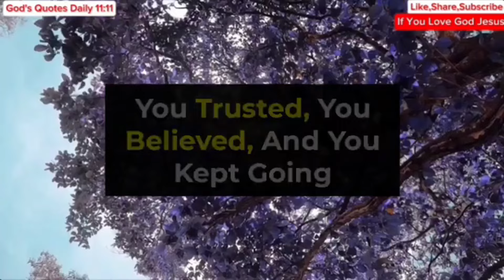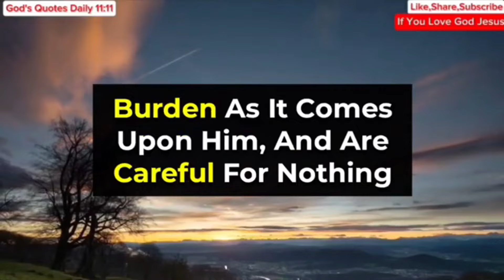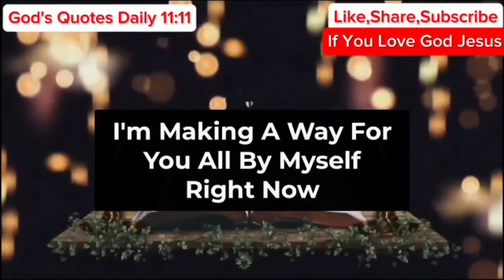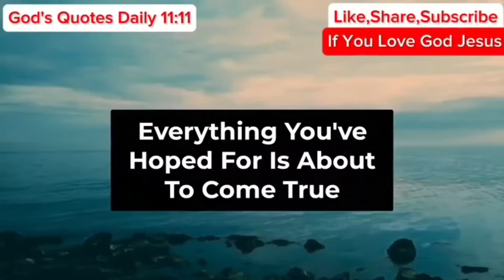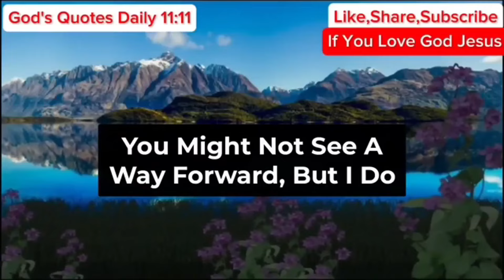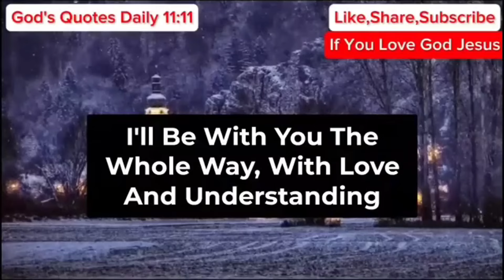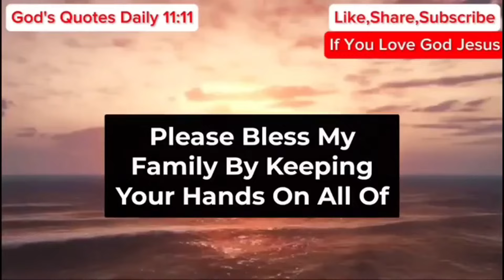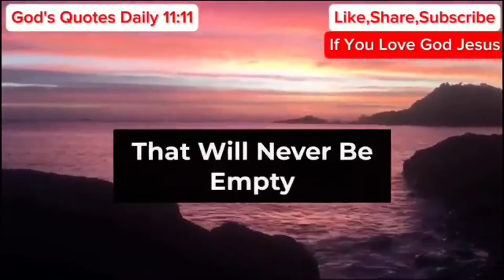🔴GOD SAYS, MY CHILD TOMORROW IS YOUR LAST DAY... Urgent Message From God